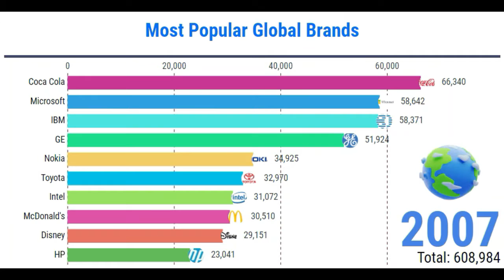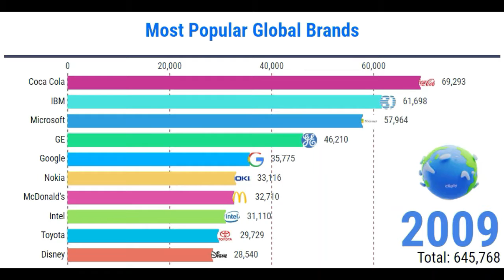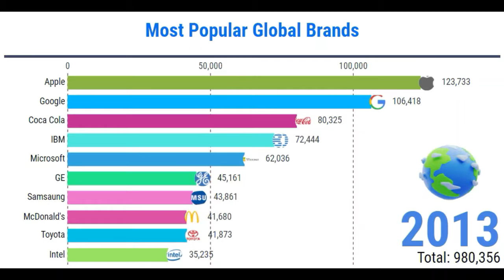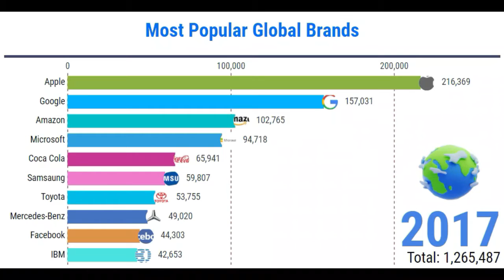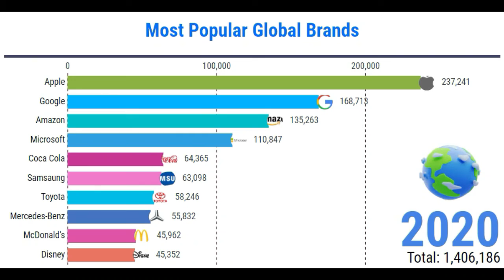Most Popular Global Brands(2000-2020)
Welcome to Data4world, I appreciate all viewers time!!!
Hope you will enjoy this Video please watch till end to get proper information on the topic